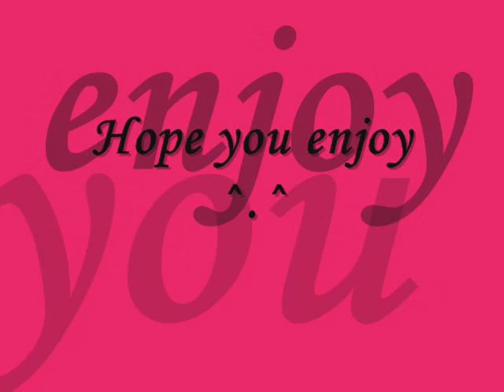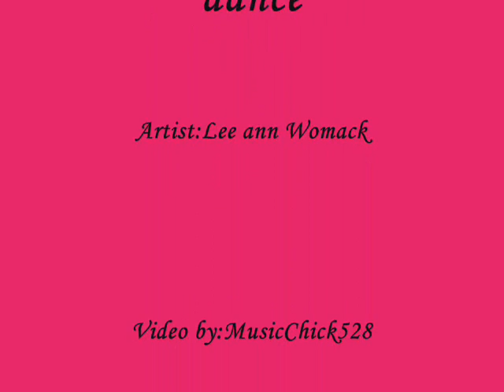I hope you dance-anime style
This is my first slideshow/Amv.And everytime I hear this song I think about my mom,So this one is dedicated to her.
Maybe its case we're so close,that this song fits our relationship.

Song:I hope you dance
Artist:Lee ann Womack
Lyrics:
I hope you never lose your sense of wonder,
You get your fill to eat but always keep that hunger,
May you never take one single breath for granted,
GOD forbid love ever leave you empty handed,
I hope you still feel small when you stand beside the ocean,
Whenever one door closes I hope one more opens,
Promise me that you'll give faith a fighting chance,
And when you get the choice to sit it out or dance.

I hope you dance. I hope you dance.

I hope you never fear those mountains in the distance,
Never settle for the path of least resistance
Livin' might mean takin' chances but they're worth takin',
Lovin' might be a mistake but it's worth makin',
Don't let some hell bent heart leave you bitter,
When you come close to sellin' out reconsider,
Give the heavens above more than just a passing glance,

(Time is a wheel in constant motion always rolling us along,
Tell me who wants to look back on their years and wonder where those years have gone.)

Dance. I hope you dance.